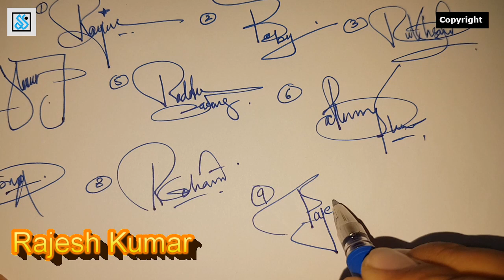Attractive signature||How to create attractive signature for alphabet (R) #15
In this video i will show you how to create attractive signature style for alphabet (R) ,
Do you want a good ,attractive and impressive signature for your name ?
I will make simple videos of the signatures .it is for recommended for those people who want a signature that gives a powerful impression and attraction .
stay tune and watch my video and share your view and suggestion on the video and comment bellow .